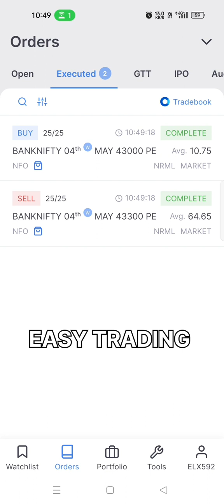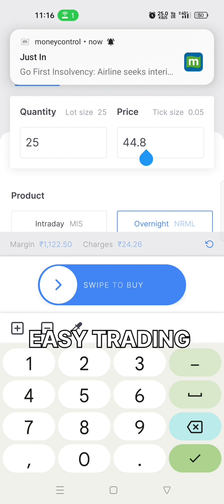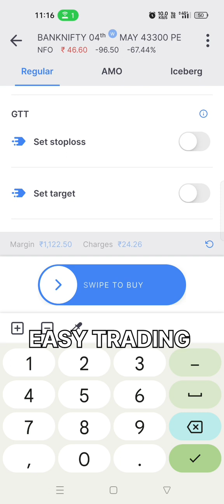+655 profit today in live option trading expiry special , easy trading ❤️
let's learn trading with single lot